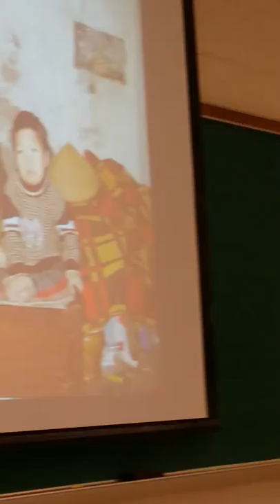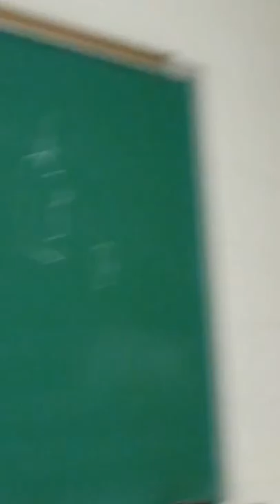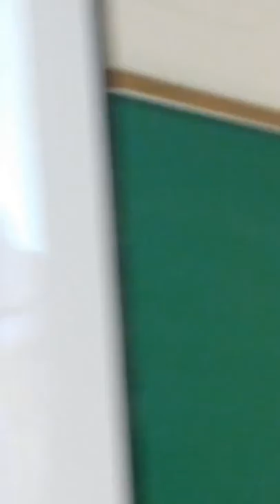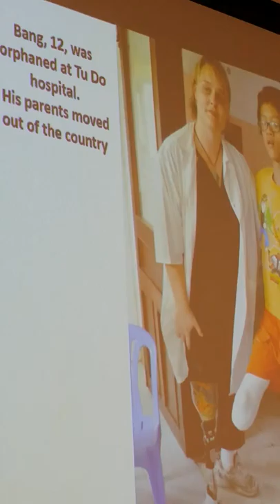Susan Schnall: AO Workshop (2) VFP Convention July 2014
Susan Schnall served as a Navy nurse during the Vietnam conflict, caring for returning soldiers and marines at Oak Knoll Naval Hospital. She was tried and convicted by a general court martial for anti-war activities in 1969. She been working with the VAORRC for the past several years and has vistied Viet Nam several times. Two years ago she brought a delegation of science/public health professionals to meet with families affected by the U.S. use of Agent Orange/Dioxin during the conflict and to survey the diozin contaminated land and remediation efforts. Susan is vice president of the NYC chapter of VFP